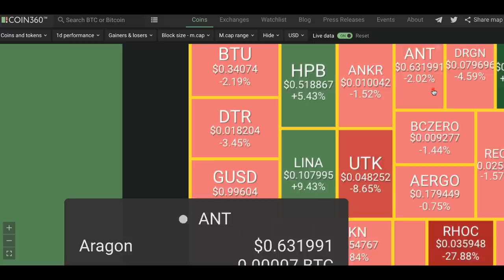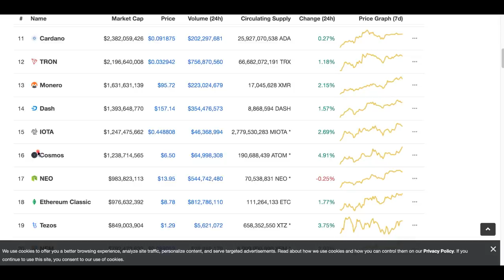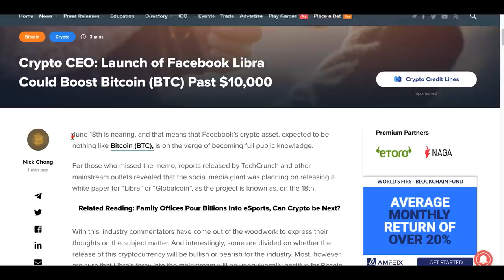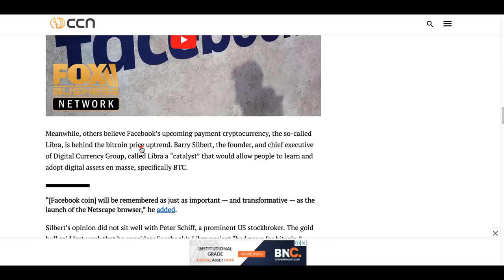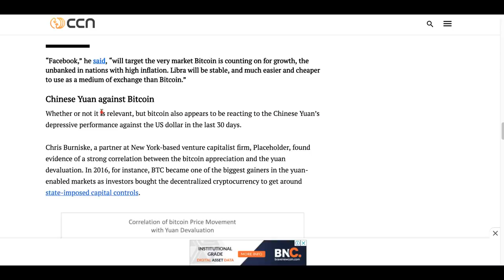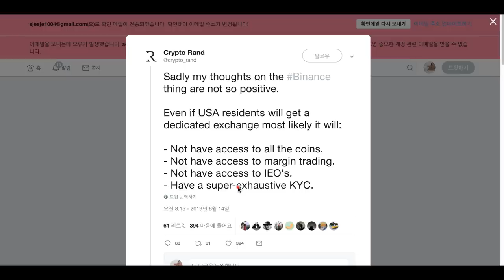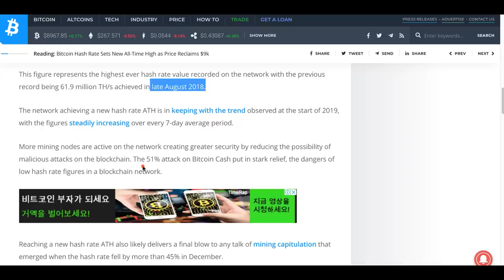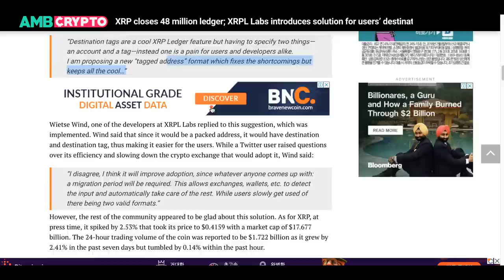[굿모닝 비트코인] 0617 비트코인 9000달러 회복, 상승 원인은 바이낸스와 페이스북?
비트코인이 9000달러를 넘기며 상승세를 지속하고 있습니다. 리플도 상승주말에 나온 비트코인의 상승세의 배경이 ‘바이낸스 US’ 설립에 대한 기대감, 페이스북, 위안화에 있다는 주장이 나왔는데요.

어떤 분석들이 나오고 있는지 자세한 소식 영상으로 함께 살펴보시죠!